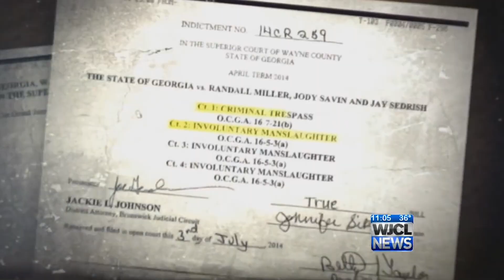Leben Die Bei Filmdrehs Auf Tragische Weise Verloren Gingen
Diese Schauspieler, Stuntleute und Crewmitglieder sind für etwas aufgetaucht, von dem sie dachten, dass es nur ein weiterer Tag bei der Arbeit sei, nur um dann ihr Leben auf eine der bizarrsten Arten zu verlieren.

Der erfahrene englische Schauspieler Oliver Reed starb, bevor er alle seine Szenen für Ridley Scotts Epos Gladiator aus dem Jahre 2000 beendete. Dies zwang Scott, digitale Tricks einzusetzen, um den Tod von Reeds Figur, dem Gladiatorenhändler Proximo, darzustellen. Aber die Umstände um Reeds Tod veranschaulichen zwei Dinge über den Mann: Er war genauso hart, wie es seine On-Screen-Persönlichkeit vorschlug, und er war ein wenig zu sehr dem Alkohol verfallen, um sein eigenes Wohl zu schützen.

Der Film wurde auf Malta gedreht, und in der Nacht, bevor er seine letzten Szenen drehen sollte, feierte Reed mit einem Besuch in einem lokalen Pub. Er leerte acht Gläser Lagerbier, bevor er zu einem Dutzend doppelter Shots Rum und einer halben Flasche Whiskey überging. Dann nahm er es mit einer Besatzung von Matrosen der Britischen Marine in einem Armdrücken-Wettbewerb auf, besiegte sie alle, bevor er sich schließlich darauf vorbereitete, sich für die Nacht zurückzuziehen. Aber nach Jahrzehnten solchen Verhaltens hatte Reeds Körper endlich genug. Er erlitt einen schweren Herzinfarkt und fiel auf der Stelle tot um. Die Kneipe, in der er starb, ist inzwischen als "Ollie's Last Pub" bekannt. Fans auf der ganzen Welt kommen hierher, um in der Sammlung von Erinnerungsstücken zu stöbern, ein oder drei Bier zu trinken und einem der legendärsten harten Jungs der Filmgeschichte Tribut zu zollen.

Oliver Reed | 0:11
Brandon Lee | 1:25
Vic Morrow | 1:45
Roy Kinnear | 3:51
Dar Robinson | 4:49
John Jordan | 6:01
Toby Halicki | 7:09
Conway Wickliffe | 8:32
A.J. Bakunas | 9:35
Sarah Jones | 10:54